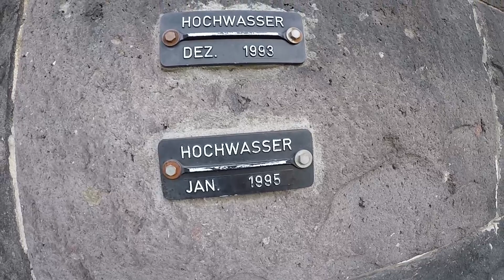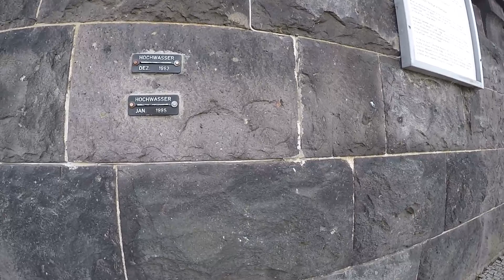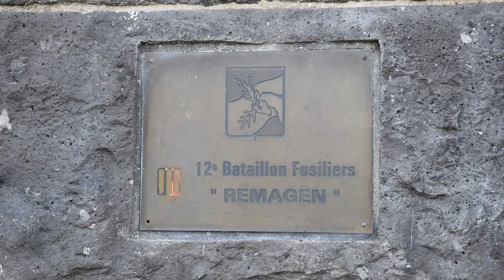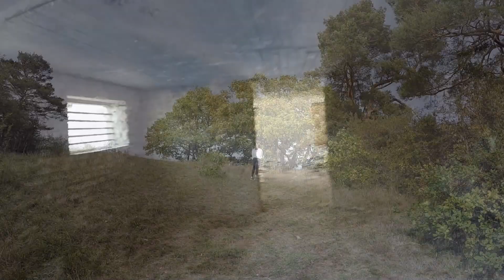Cambio Radical Episodio #7 Puente Remagen y Bunker SECRETO Alemania!!!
Los Kilian por Joha